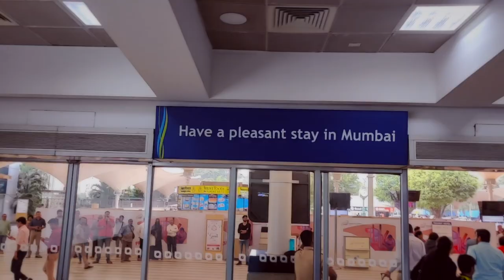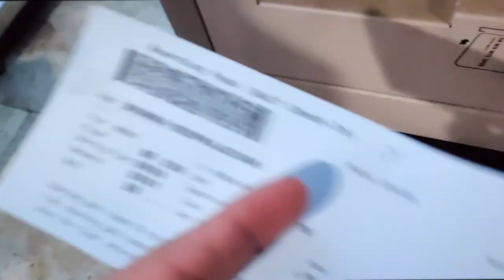BOLLYWOOD CELEBRITY WEDDING | BANGALORE DJ in MUMBAI | SANJAY DUTT | MANYATA DUTT | DJ DEEP BHAMRA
I performed for a very special wedding in MUMBAI last week. My client had some amazing guests at their event along with his closest friend and Bollywood superstar sanjaydutt & his wife

The evening was beautiful and a night to remember.

Location : Mumbai
Venue : Taj - Lands End